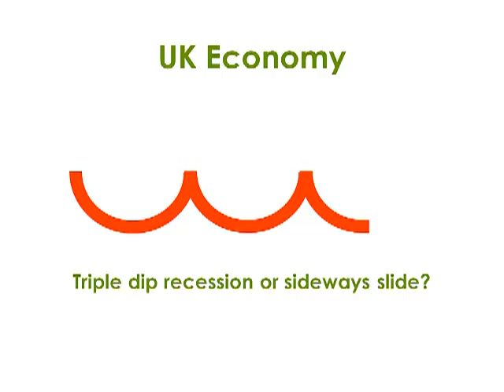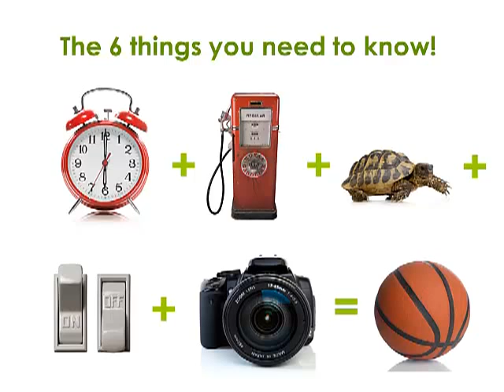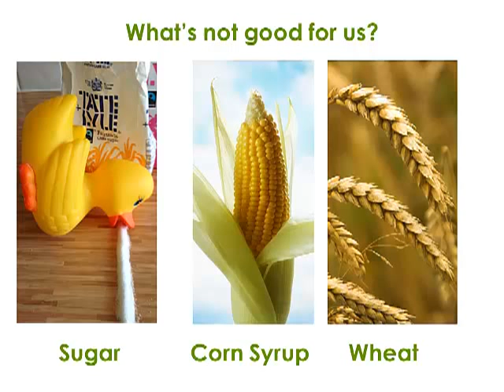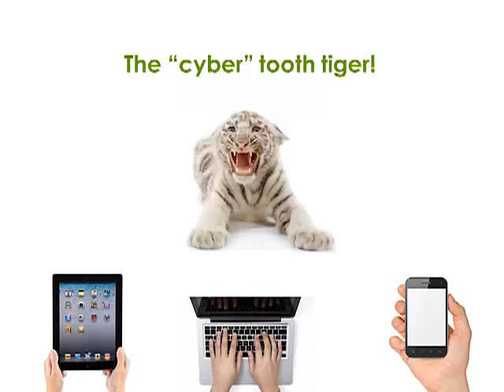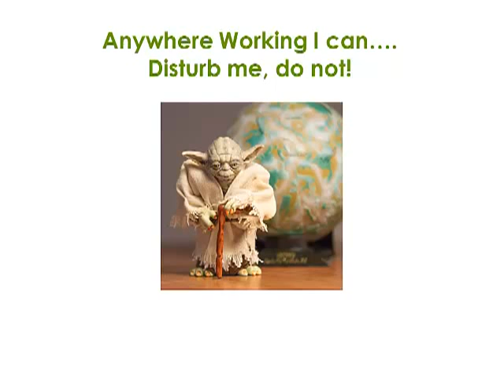MENDING BROKEN BRITAIN IN 10 MINS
Presentation for Anywhere Working Week: London 22 March 2013
How the health of our economy is affected by the health of our nation.